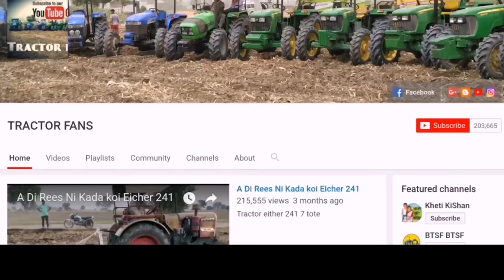Maschio da Baler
Tractor New Holland Td5.90 ac cabin